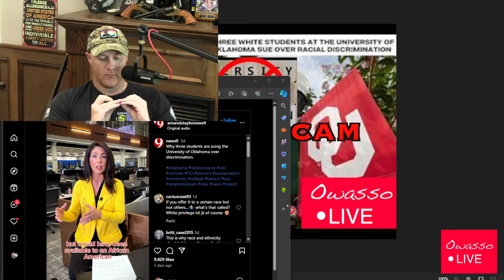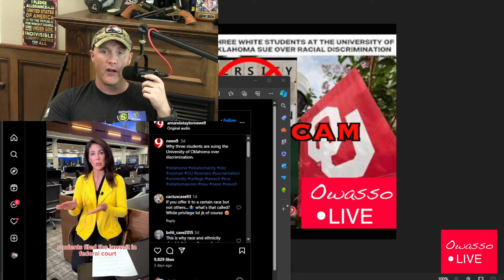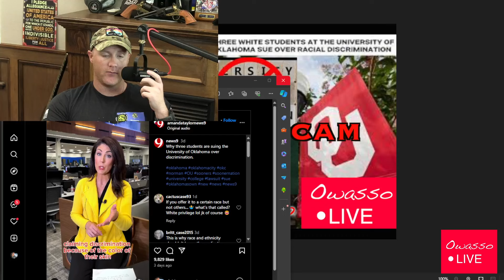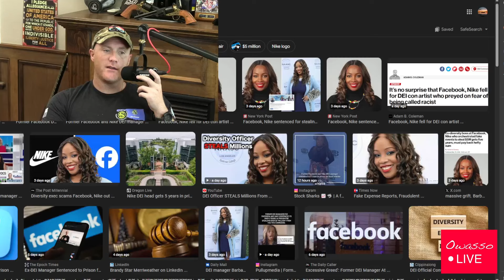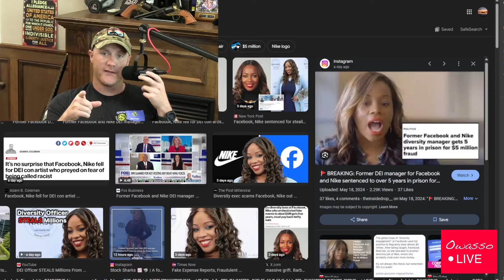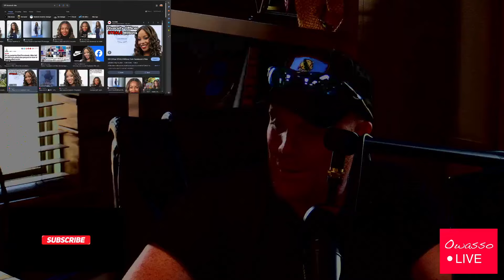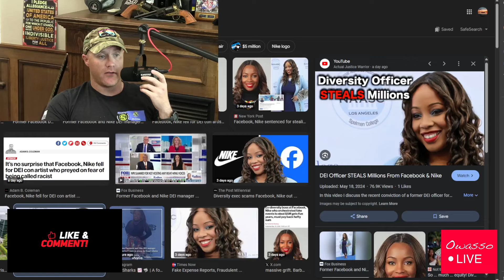DEI is a Scam | The Morning Loop Ep143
Owasso Live's Daily Show, The Morning Loop - May 20th, 2024

Today we talk about Local Events, OKC Thunder, The Owasso Manhunt, and DEI (Diversity, Equity, and Inclusion) Programs are a money laundering scheme and OU students sue OU...

If you enjoyed the show, please give it a LIKE, COMMENT your thoughts down below, SHARE the video with your friends, and SUBSCRIBE to the channel for even more content, and FOLLOW us over on Facebook/Meta...